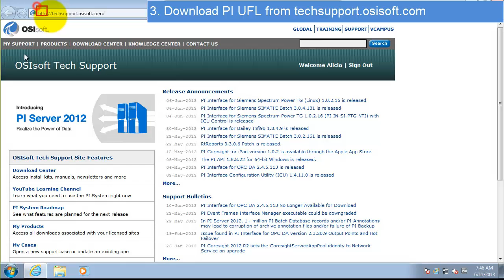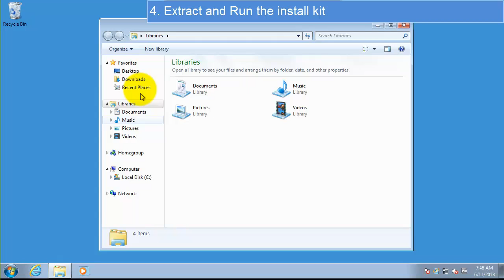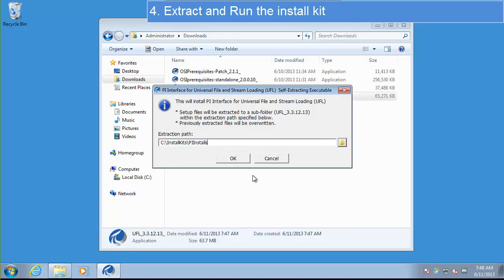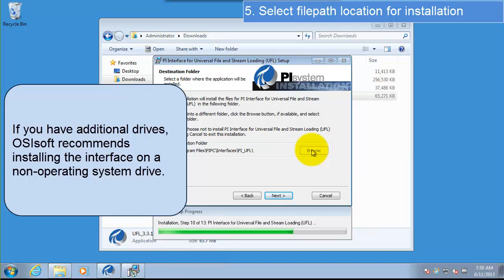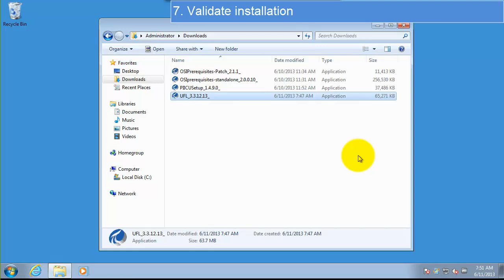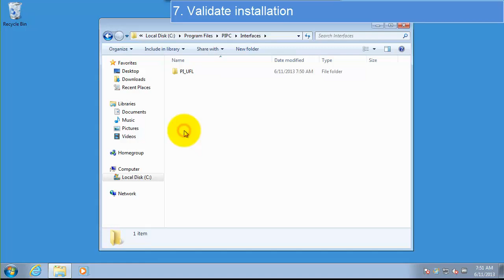OSIsoft: PI UFL Setup: Download and Install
0:12 1. Where to Install PI UFL?
0:26 2. Install OSIsoft Prerequisities Kit and Patch
0:44 3. Download PI UFL from techsupport.osisoft.com3. Extract and Run the install kit
1:43 4. Extract and Run the install kit
3:18 5. Select filepath location for installation
4:02 6.  Finish installation
4:42 7. Validate installation